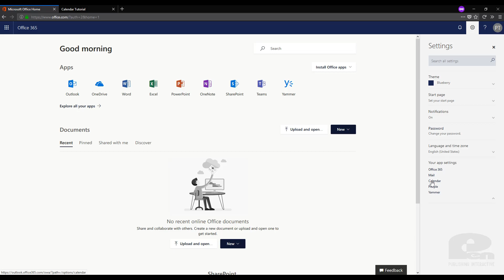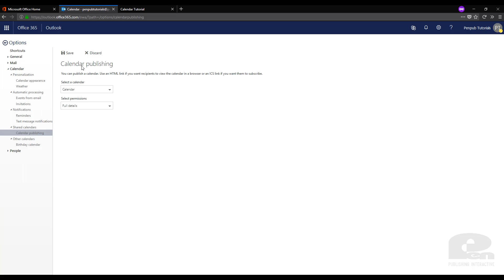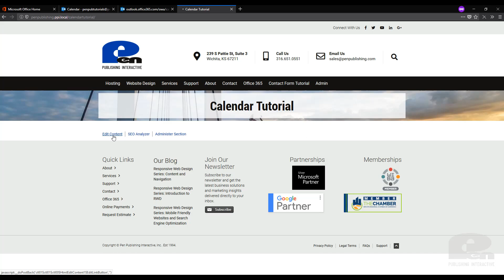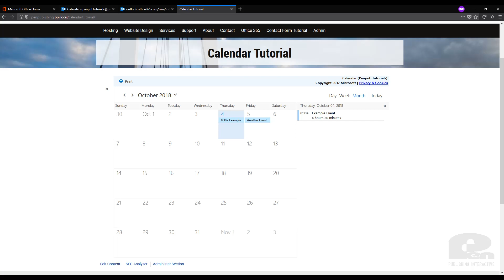How to Embed an Outlook Calendar into Your Website - Office 365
This video walks you through the process of embedding an Outlook Calendar into your website. Within minutes you can have your Outlook Calendar embedded with ease.

Due to YouTube description limitations, we cannot post the full iframe code used. We recommend pausing the video at 2:42 if you need the iframe code. Make sure you put your Outlook Calendar's link in the section where URL GOES HERE inside the quotes.

NOTE: You will need to replace all of the [ and ] with angled brackets as seen in the video at 2:42.
[iframe src="URL GOES HERE" scrolling="no" width="1100" height="700" frameborder="0"][/iframe]

If you don't have Office 365, get started today!

If you'd like to learn more about Office 365 or other products, visit us